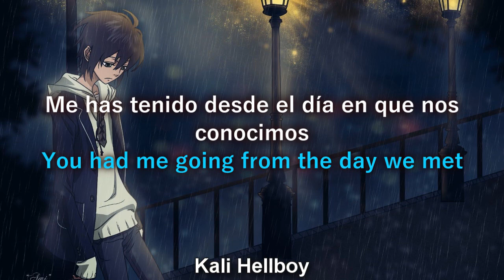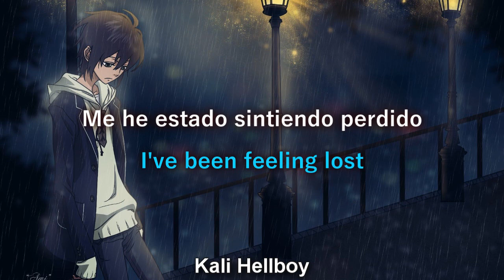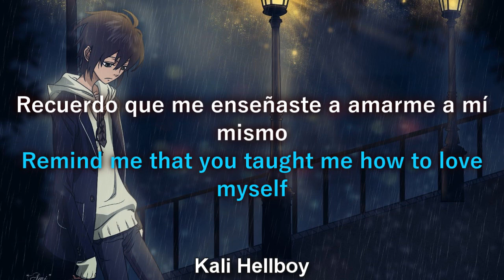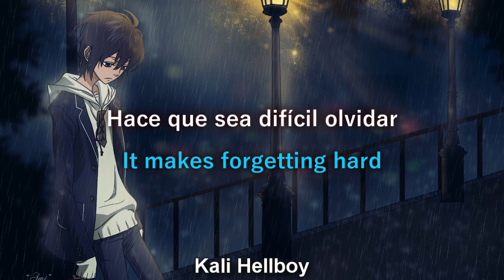Powfu - Days We Had | Sub Español + Lyrics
Lyrics: powfu days we had sub. español ft. king theta

You had me going from the day we met
Made so many memories I can't forget
Always thinking of the times we spent

Had me going from the day we met
But, I don't want to
I don't wanna think about you

I don't wanna, no

I've been feeling lost
Talking with your ghost
Scrolling through your Insta
Looking through your old posts
Me and you and doggo
Smiling for the camera
Both of you are gone now
I am just the last of us
I wish you never left me
Wish you never met me
So I didn’t have to feel this pain
That's never ending
While you're up in heaven
Make sure you save me room
The good will die young
So I hope I die soon

I can see you in the bright looks
In the eyes of our friends
Still feelin all the good vibes you'd send
Old books, that you left on my shelf
Remind me that you taught me how to love myself
Your light in every star
You vibrate in my guitar
My life's a show and
You play an important part
The notes you wrote me
Burned their words into my heart
I see you everywhere
It makes forgetting hard

español aproximado

Me has tenido desde el día en que nos conocimos
Hizo tantos recuerdos que no puedo olvidar
Siempre pensando en los tiempos que pasamos
Pero, no quiero
Pero, no quiero

Me ha tenido desde el día en que nos conocimos
Pero, no quiero
No quiero pensar en ti

No quiero...
No quiero...
No quiero, no

Me he sentido perdido
Hablar con tu fantasma
Desplazándose a través de su Insta
Revisando tus viejos mensajes...
Tú y yo y doggo
Sonriendo para la cámara
Los dos se han ido ahora
Sólo soy el último de nosotros
Desearía que nunca me dejaras
Desearía que nunca me conocieras
Así que no tuve que sentir este dolor
Eso no tiene fin.
Mientras estás en el cielo
Asegúrate de guardarme espacio
El bueno morirá joven
Así que espero morir pronto

Pero, no quiero
Pero, no quiero

Puedo verte en las miradas brillantes
A los ojos de nuestros amigos
Todavía siento todas las buenas vibraciones que enviarías
Libros viejos, que dejaste en mi estantería
Recuérdame que me enseñaste a amarme a mí mismo.
Tu luz en cada estrella
Vibras en mi guitarra
Mi vida es un espectáculo y
Usted juega un papel importante
Las notas que me escribiste
Quemó sus palabras en mi corazón
Te veo en todas partes
Hace que olvidar sea difícil

Pero, no quiero
Pero, no quiero

Tik tok musics death bed
tik tok deathbed
tik tok powfu
otter pop don't go to bed sub español
otter pop don't go to bed
No te quedes lejos por mucho tiempo powfu
powfu no te vayas a la cama
powfu no quiero fallecer
powfu dont stay awake for too long
Arizona zervas - roxanne,
Powfu death eyes español sub
Powfu dead eyes español subtitulado
PowfuDays We Had sub
Powfu Days We Had sub. español
Powfu Days We Had español sub
subtitulado Powfu Days We Had
powfu Days We Had instrumental
instrumental Days We Had
Powfu Copyright